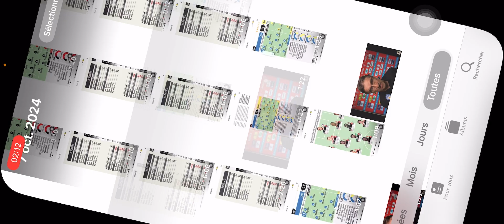Dichiarazione de Ivan Juric al termine della partita contro il Monza.🇮🇹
Dichiarazione Ivan Juvic al termine della partita contro il Monza.🇮🇹